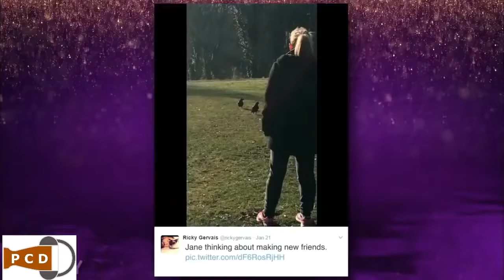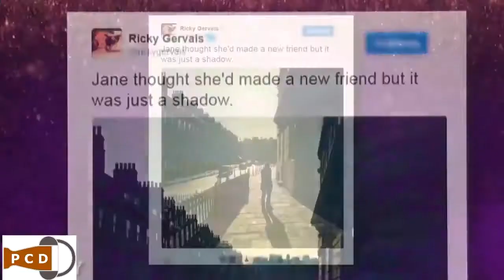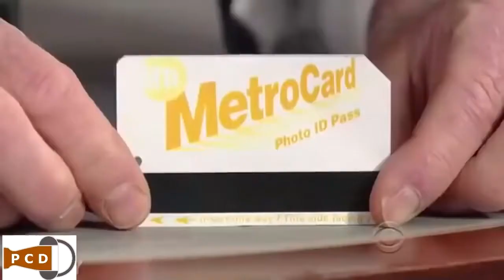Ricky Gervais THUG LIFE. Slaying The Hollywood Elite And Hilarious Moments.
Ricky Gervais THUG LIFE Slaying The Hollywood Elite

I am NOT endorsed in any way shape or form by any of the artists involved in this video